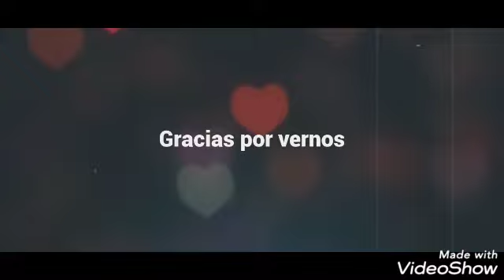Galletas de chocolate y vainilla. Sin mantequilla. Ideales para hacer con niños.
2 huevos
130 g de azúcar
120 ml de aceite de girasol
1 sobre de azúcar vainillado
sal
15 g de levadura tipo Royal
400 g de harina
1 cucharada de cacao puro

azúcar glass

Horno a 180°/ 15 minutos

Podéis hacer las bolitas más pequeñas.